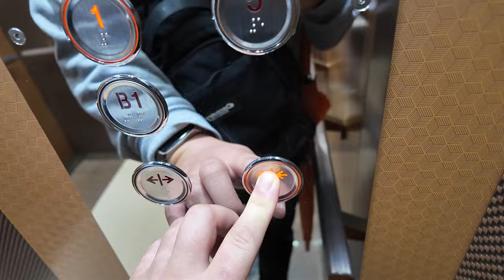[엘리베이터 탑사기] 광주광역시 서구 풍암동 메디팜빌딩 OTIS엘리베이터 ACD5MRGM1(M)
광주 서구 풍암지구에 위치한 중대형 빌딩 중 한 곳입니다.

▷승강기 소개
엘리베이터는 건물 규모에 맞게 총 두대가 설치되있습니다. 최초설치 당시 현대엘리베이터의 2002년식 STVF를 운용했으나, 2023년 OTIS엘리베이터의 기어리스 기종 GM1으로 전면교체됐습니다.

좌측의 1호기가 장애인용, 2호기는 일반 승객용으로 갖춰졌습니다. GEL2 Life 트림이 적용됐으며, 디자인은 갈색 계열의 메탈 디자인이 적용됐습니다. 속도는 분속 90m로 운행되며, 주행 중 별 다른 이상은 없었습니다.